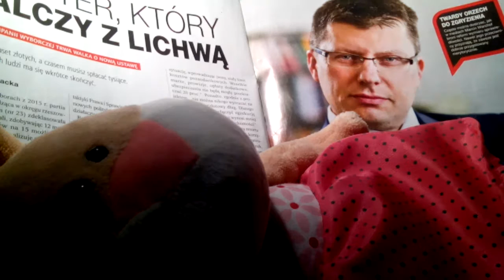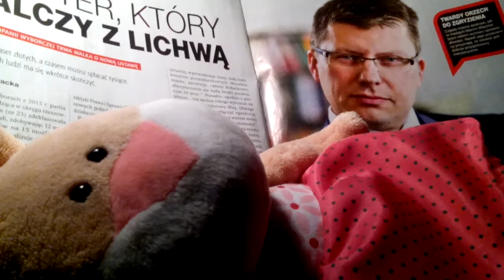LICHWA JUŻ JEST ŚCIGANA!!